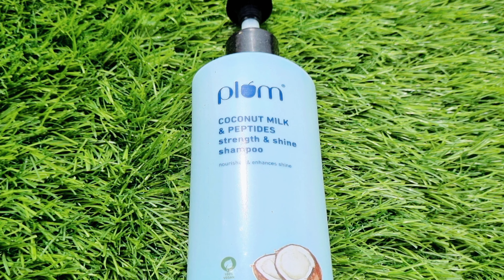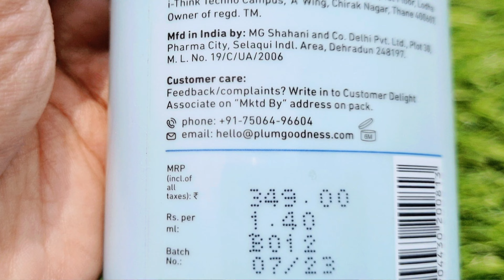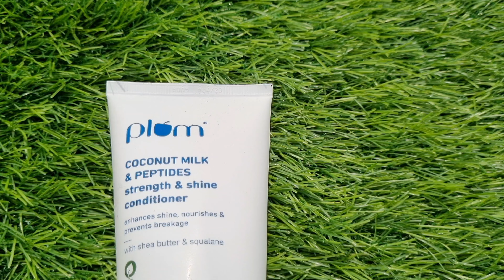Plum goodness coconut and peptides strength & shine hair care range/coconut hair care/ Mousmi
Plum goodness coconut and peptides strength & shine hair carc range/coconut hair care/ Mousmi
Hello  everyone,